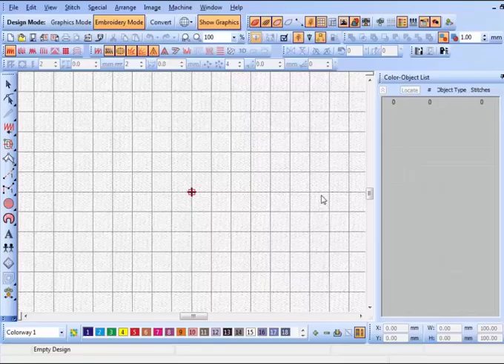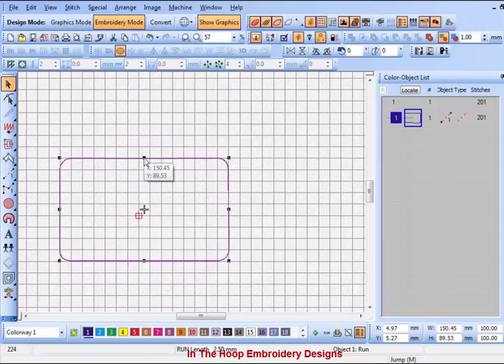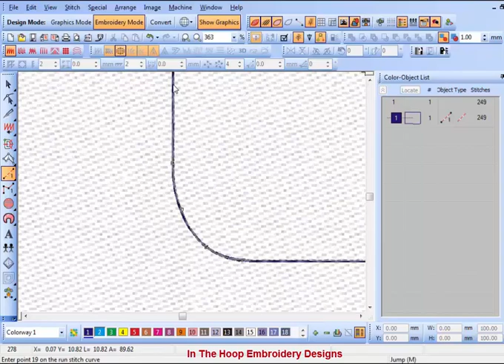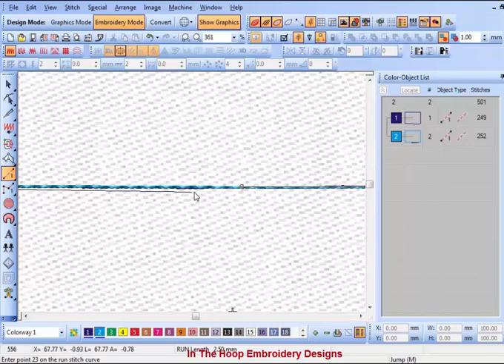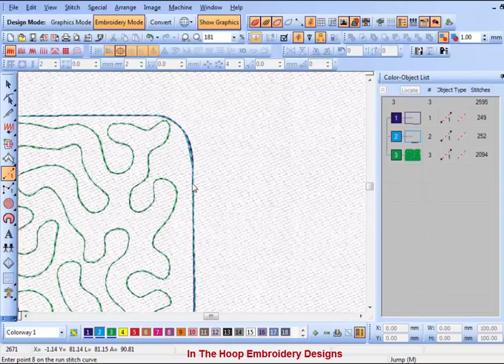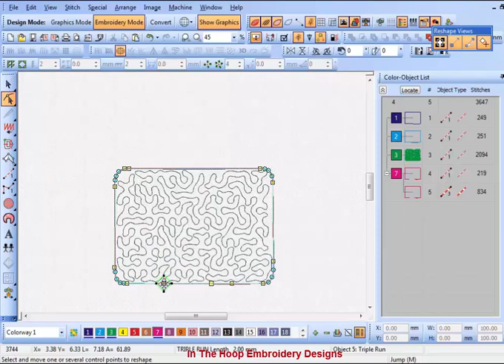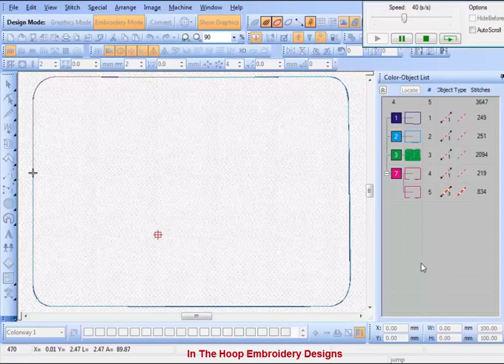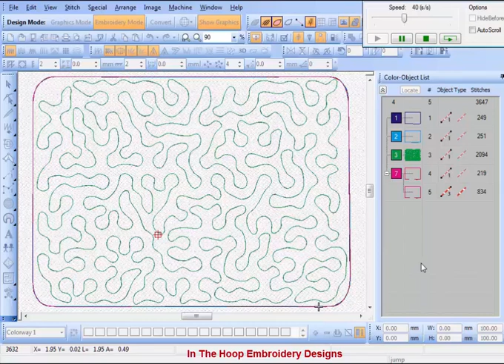mug rug ITH in the hoop download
THIS DESIGN MACHINE EMBROIDERY
Download link below description
AVAILABLE IN 3 SIZES
4X4,5X7,6X10 HOOP